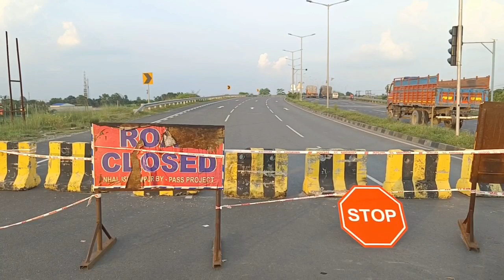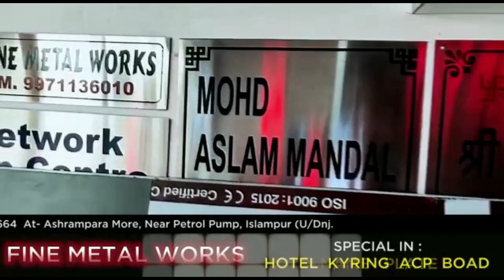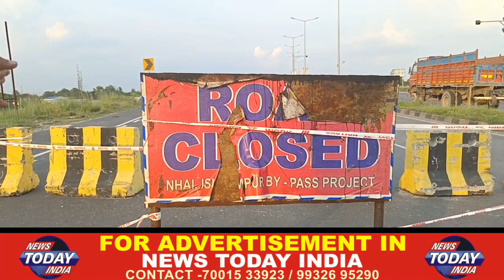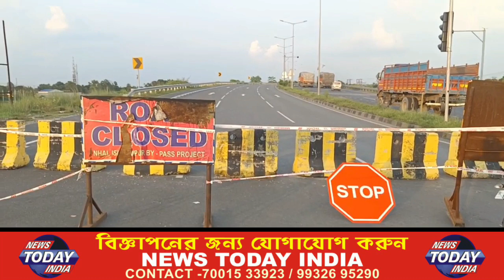Islampur Bypass | মরনফাঁদ ইসলামপুর বাইপাস।